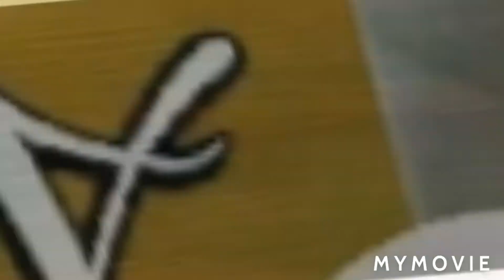Chilli pickel | Mirch ka achar | Aaachar | 5 mins recipe | Tasty recipe | Cook Galleria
chilli pickel
mirch ka aachar
Pickel
Aachar
tasty recipe
Mirch recipe
Chilli recipe

Discription
Hi Friends,
Welcome to Cook Galleria
Today we presents a very tasty recipe which we will like so much after eating this recipe and that is Chilli/Mirch ka aachar . once you eat it you will want to eat it again and again.Plese try this recipe.

If you like the video? Kindly comment in the description box